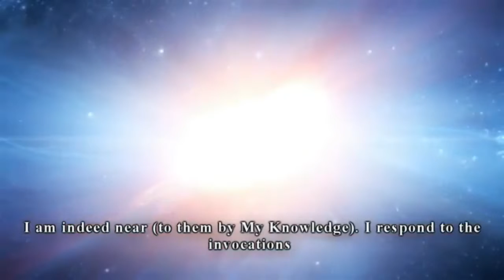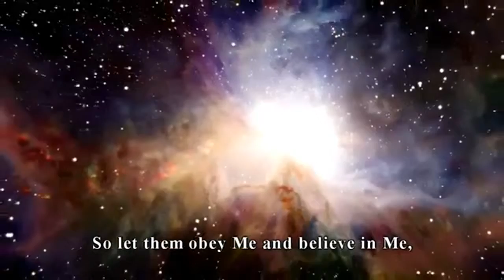Ecouté Ou pu Realisé : S2:186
Qui proximité Allah ena avec celui qui fr so supplication.